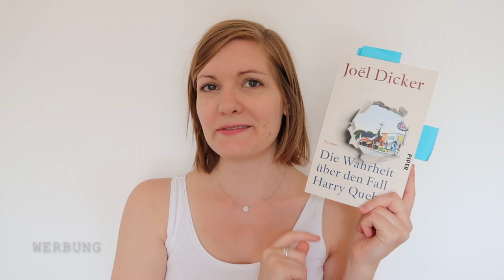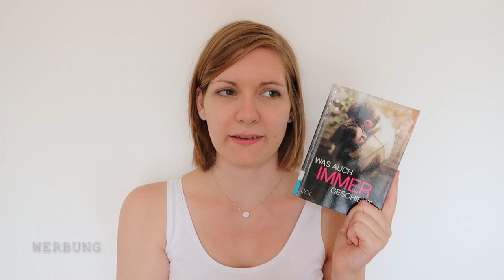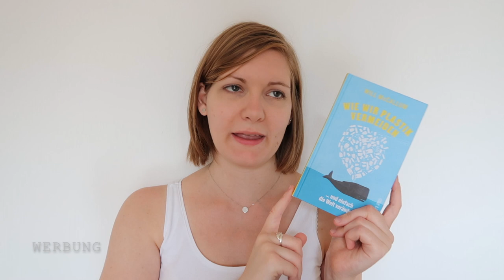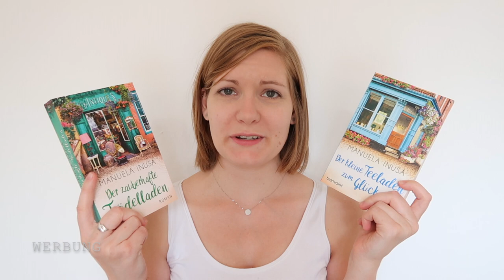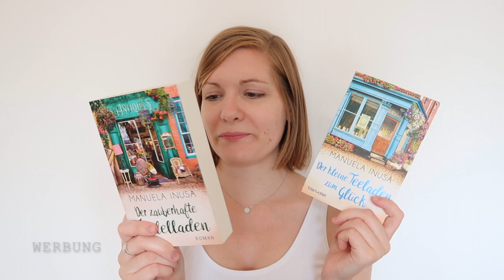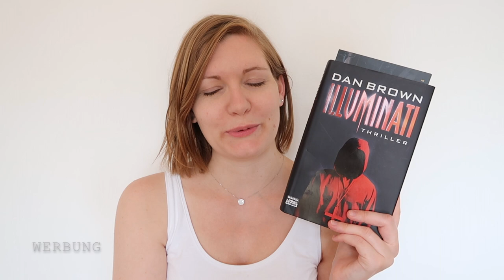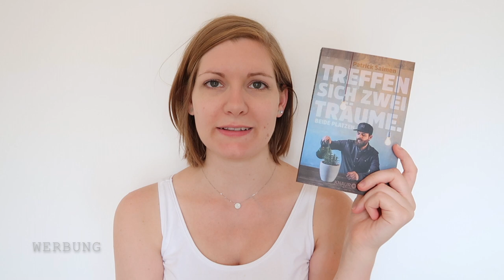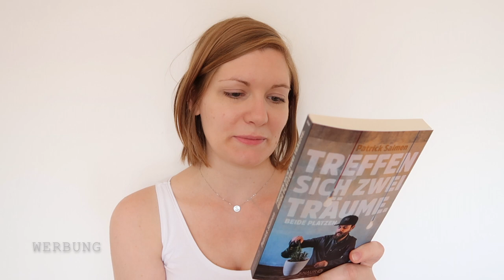Neuanfang. Ein Lesezeichen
Patrick Salmen - Treffen sich zwei Träume. Beide platzen.